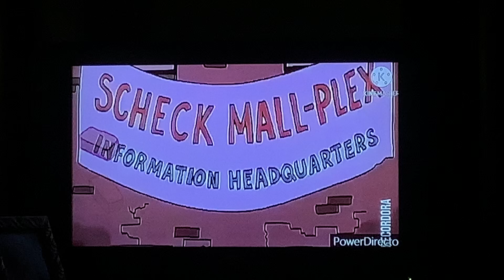July 10, 2021